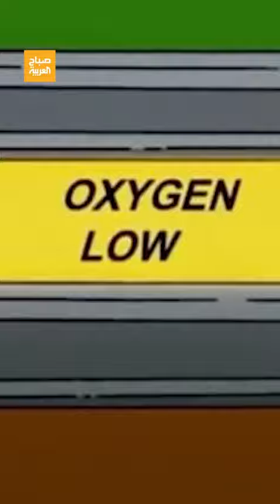مسلسل كرتوني شهير توقع حادث غرق الغواصة تيتان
قبل إعلان انفجار الغواصة المنكوبة " تيتان" في المحيط كان السيناريو المتداول هو نفاد الأكسجين منها, قارن الناس بين هذه التوقعات وإحدى حلقات "ذا سمبسونز" المسلسل الكرتوني المشهور بالتنبؤ بالأحداث العالمية الكبرى
لمعرفة أحدث المستجدات.. عبر البث المباشر من هنا ⤵
وبإمكانكم متابعة العربية على منصات التواصل